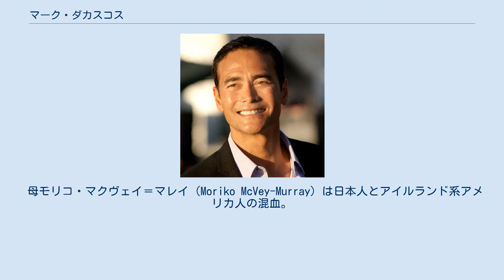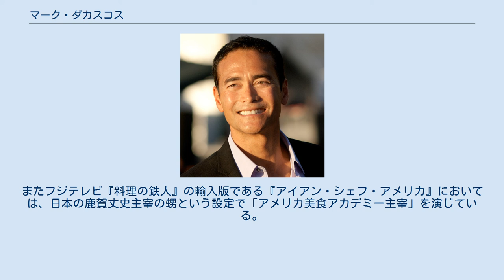マーク・ダカスコス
マーク・ダカスコス(Mark Dacascos, 1964年2月26日 - )は、アメリカハワイ州ホノルル生まれの映画俳優。
 母モリコ・マクヴェイ＝マレイ（Moriko McVey-Murray）は日本人とアイルランド系アメリカ人の混血。
父アル・ダカスコス（Al Dacascos）はスペイン人、中国人、フィリピン人の混血で、姓はギリシア系である。
エキゾチックな風貌を持ち、それが彼の大きな魅力になっている。
 母方の祖母は広島出身であり、原爆投下時に広島にいた。
 両親がカンフーの師範だったため、4歳から格闘技を習う。
9歳までハワイに住んでいたが、両親が武術指導を考え、ドイツに移住。
18歳の時カンフーのヨーロッパ選手権で優勝。
その後、僧侶に憧れて台湾に行った。
ポートランド州立大学で中国語と演劇を専攻した。
サンフランシスコのチャイナタウンを歩いていてウェイン・ワン監督のスタッフにスカウトされ、映画のオーディションを受け、俳優になった。
1985年『dim sum』で映画デビュー。
テレビドラマ『クロウ・天国への階段』の主役も務めた。
 『クライング フリーマン』で共演した女優のジュリー・コンドラと結婚。
二男一女がいる。
 日本人の血が流れているせいか、日本とのかかわりも多い。
初期の主演作『ダブルドラゴン』は北米で絶大な人気を誇った日本製ゲームが原作であり、映画と同時期にリリースされた同タイトルの対戦型格闘ゲーム版キャラクター（ドット絵）は彼をイメージして描かれている（通常コスチュームでの勝ちポーズに顕著）。
出世作の『クライング フリーマン』（小池一夫原作、池上遼一作画）では、加藤雅也と共演している。
劇中で日本語を話すシーンがあるが、発音・イントネーションともに完璧で、日本人と変わらないほど流暢に操る。
『SPY_N』では藤原紀香と共演している。
またフジテレビ『料理の鉄人』の輸入版である『アイアン・シェフ・アメリカ』においては、日本の鹿賀丈史主宰の甥という設定で「アメリカ美食アカデミー主宰」を演じている。